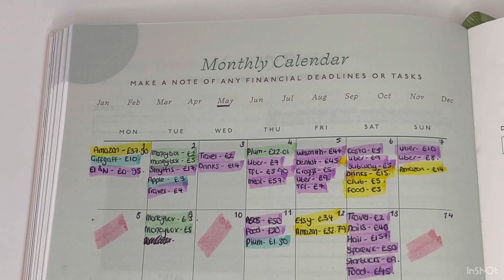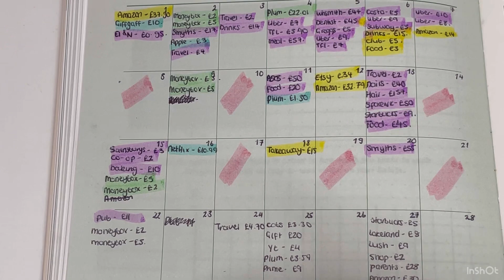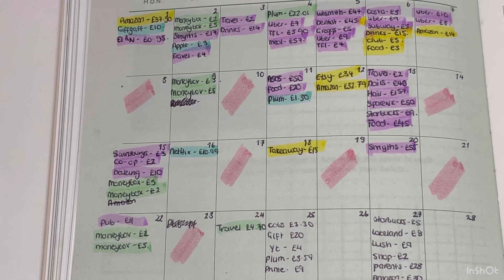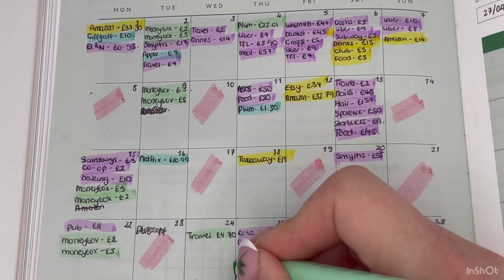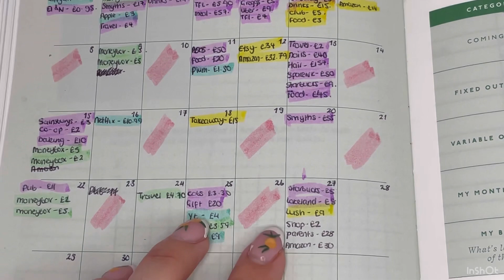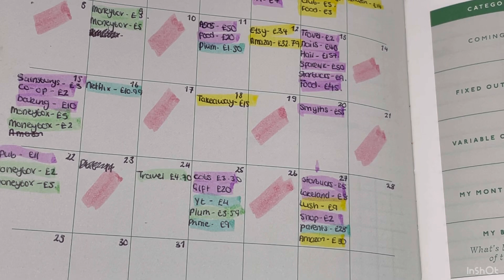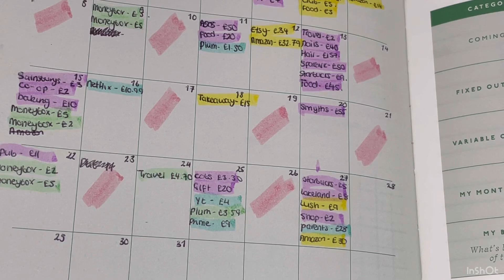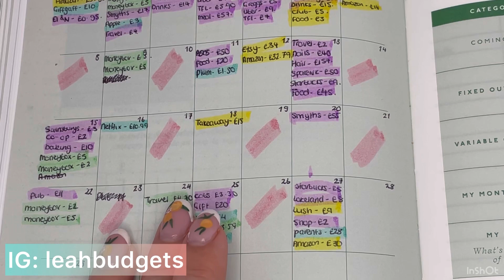Weekly check in 4 |cash envelope system | single income budget